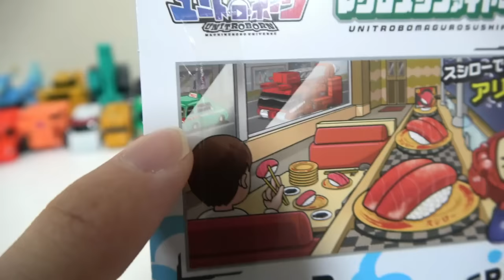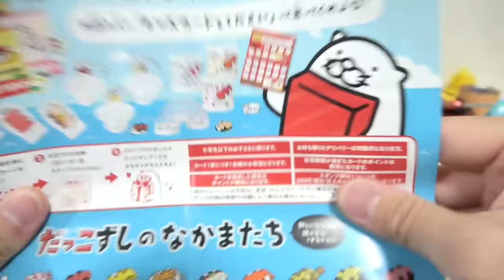【ユニトロボーン】スシローコラボの🍣マグロの寿司と🚒消防車が🍎アップル🦞ロブスターなど他のユニトロボとも合体！？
バンダイのユニトロボーンよりアップルロブスター＆タクシーツリー＆ブルドーザーバーガー＆ビートルスチームトレイン＆シャークベンディングマシン＆プレーンイレイザー＆UTA-ZO＆アンビュランスケーキ＆パイナップルバス＆ペンギンカメラ＆パンケーキダンプトラック&ハイスピードトレインチーズ＆ヘリコプターアイスクリーム＆ショベルトレジャードッグ＆モスバーガー＆スーパーカー＆ステーキ＆クロコダイル＆バナナジュース＆カクタス＆トータス＆ウォーターガン＆スパゲッティ＆マグロスシ＆ファイヤーエンジンのレビュー動画です！

0:00 開封
2:26 マグロスシファイヤーエンジン
4:35 ユニトロボ
5:53 スーパーカーステーキ
6:42 アップルロブスター
7:41 赤色組み換え
9:30 マグロスシツリー
10:10 ショベルトレジャーマグロスシ
11:07 ファイヤーエンジンペンギン
11:46 ファイヤーエンジンケーキ
12:20 ファイヤーエンジンブルドーザー
13:36 チーズマグロスシ
14:22 マグロスシウォーターガン
15:34 まとめ